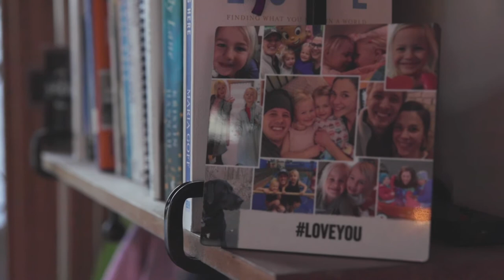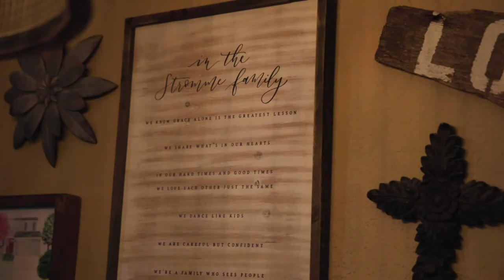Natalie Stromme | Faith Story